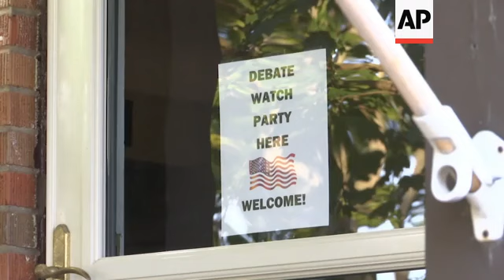Michigan voters enjoy watching 1st Dem debate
(27 Jun 2019) A handful of Democratic voters gathered in the basement of a home in suburban Detroit to watch 10 of their party's presidential hopefuls take part in the first debate of the 2020 campaign.
For host Robin Wojta (VOY'-tuh), the winner was New Jersey Senator Cory Booker.
"He came on really strong. I felt he spoke from his heart. He spoke with conviction," said Wojta, a 64-year-old caregiver and nanny.
She provided comfortable seating, a big-screen TV and plenty of refreshments at her home in Madison Heights, Michigan.
Carole Chi (CHEE'), a 67-year-old retired middle school teacher from Sterling Heights, was among those who enjoyed her friend's hospitality.
Chi, while also impressed with Booker, said Senator Elizabeth Warren of Massachusetts won the debate.
"I just really like her. I think it's the year of the woman again," said Chi, who wore a t-shirt that read, "Elect More Women."
Esther Ingber, a 69-year-old writer from Oak Park, enjoyed the debate, but said she had hoped for more focus on the current president.
"I really would have liked to have seen more digging in on Trump," Ingber said. "At first, they were calling him, 'this president.' And, after a while, a couple of them did say, 'Donald Trump.'
"To me, it reminded me of saying 'Voldemort,' instead of 'He Who Will Not Be Named.'"